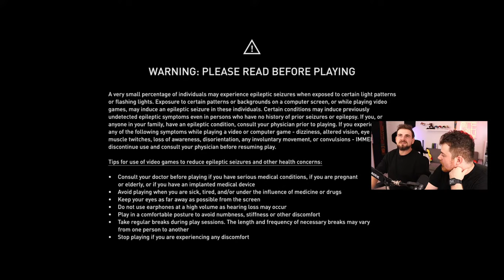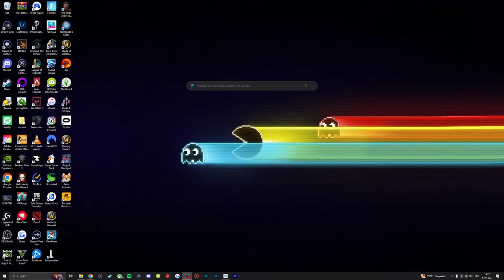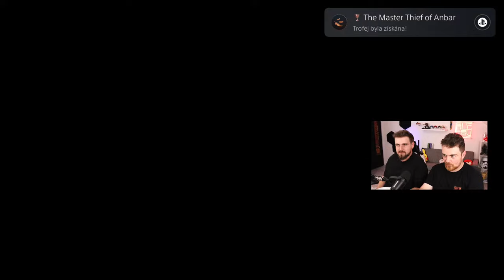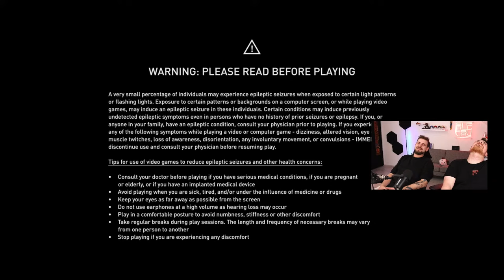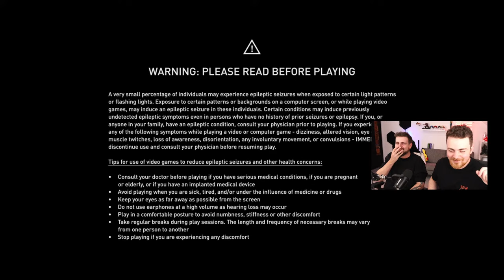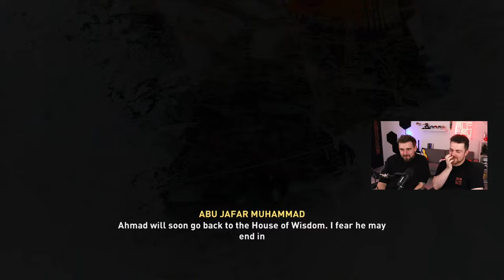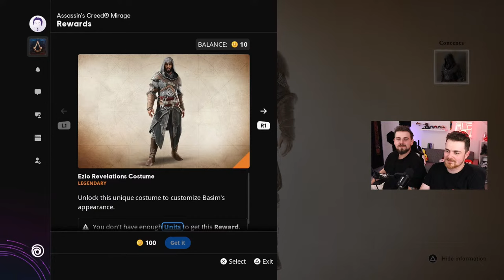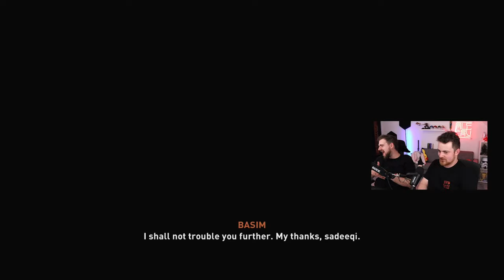Assassins Creed: Mirage - Prvé Dojmy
Ubisoft vydal ďalšieho Assassina ... Assassin's Creed Mirage má nás vrátiť ku koreňom AC ... je tomu ale tak?